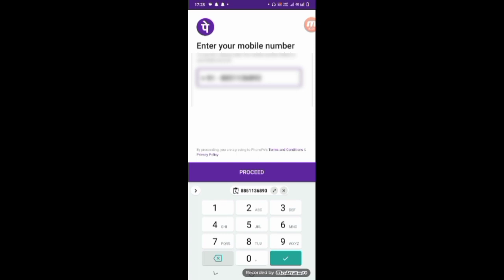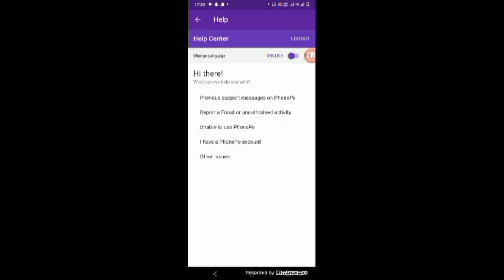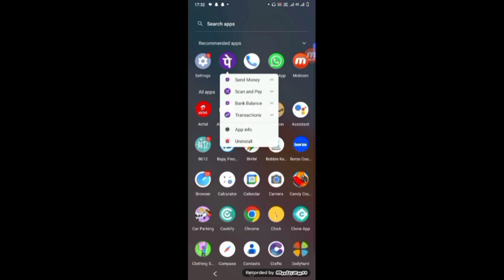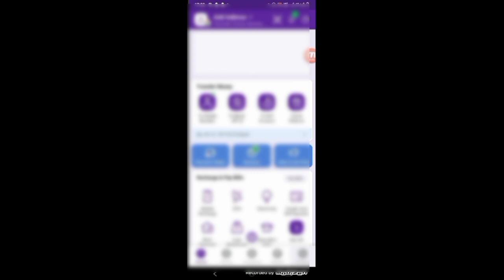Phonepe unable to proceed problem solve 💯 | phonepe login problem solve in hindi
how to solve phonepe login problem,
Phonepe Unable to Proceed problem solved,
Phonepe login problem,
Phonepe login problem solved unable to proceed,
Phone pay Opps Something went wrong Please try again issue,
Phonepe too many incorrect login attempts,
how to solve phonepe unable to proceed problem,
phonepe try again problem solved,
Phonepe unable to proceed problem solve hindi,
Unable to proceed phonepe problem,
Phonepe unable to proceed,Phonepe,

►your question

My Camera :-